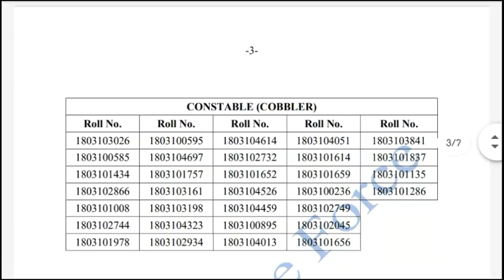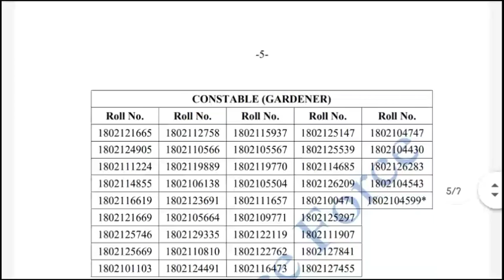ITBP - POLICE CONSTABLE TRADESMAN RESULT || MALE AND FEMALE ROLL NUMBER || LATEST UPDATE (தமிழ்)